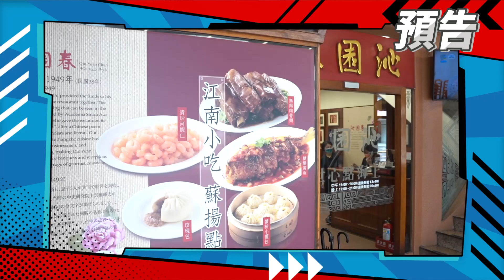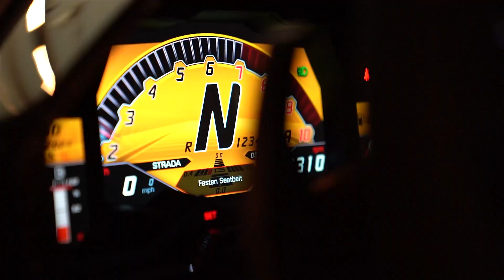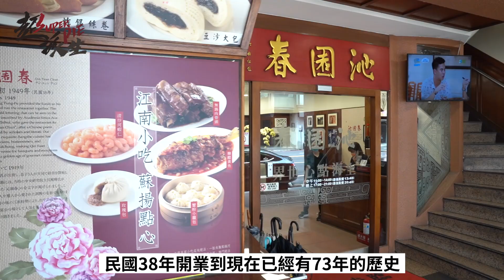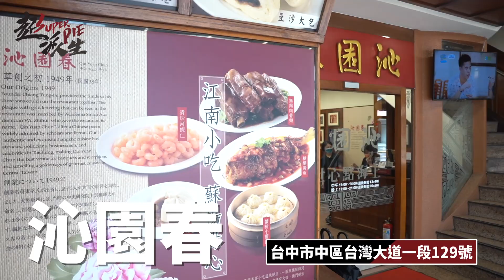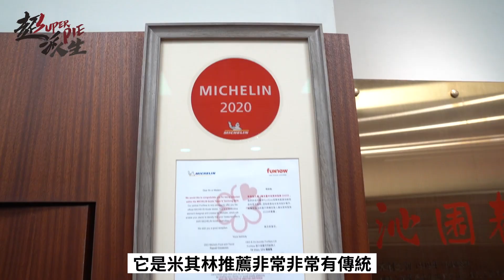台中政商名流必訪江浙菜餐廳！爆漿蟹黃小籠包一吃就升天？功夫菜樣樣都美味？！忍不住爆點四十道？！【超派人生】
超派今天帶大家來吃台中的「沁園春」
超哥與蘇菲，非常愛沁園春的江浙菜與小點，每到台中必吃，美味程度不輸鼎泰豐😋，可說是台中之光～

介紹幾道美味料理給各位：
1. 排骨蛋炒飯
2. 蔥烤鯽魚
3. 烤麩
4. 清炒河蝦仁
5. 無錫肉骨頭
6. 蟹黃豆腐
7. 豆干炒肉絲
8. 寧式鱔魚
9. 蟹粉小籠包
10. 玫瑰包
11. 獅子頭

來這邊吃飯點才要注意，每道均價300元的高CP值，容易讓人不小心就爆點🤣

附上店家資訊：
台中市中區台灣大道一段129號
超派😎😎